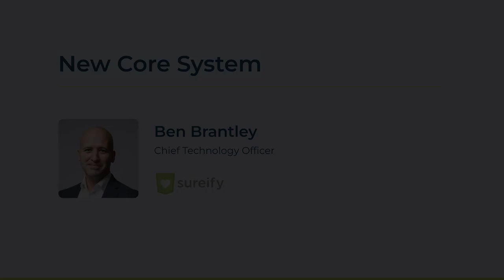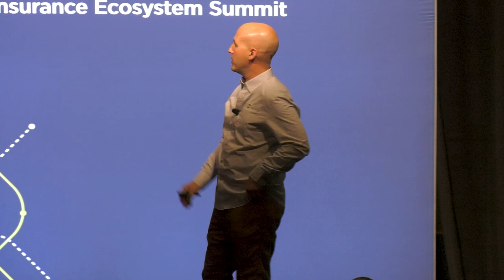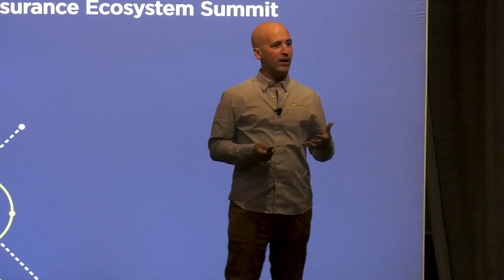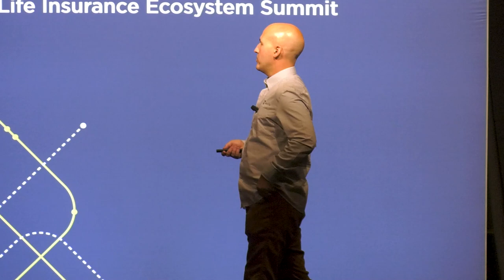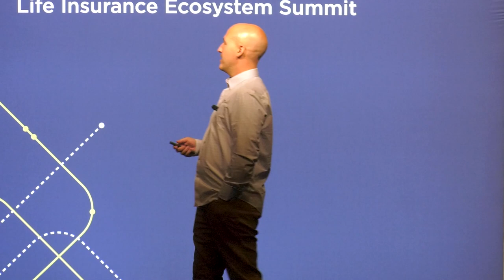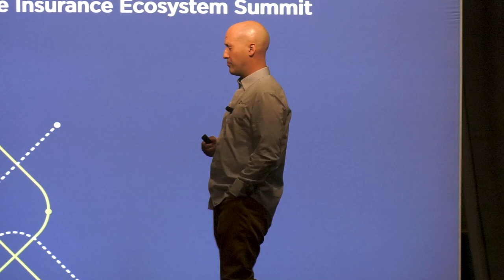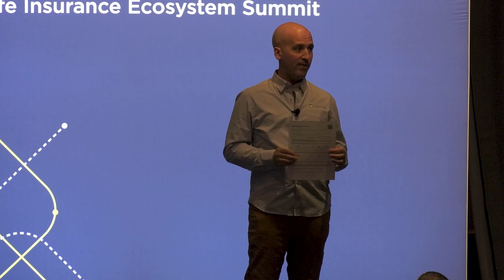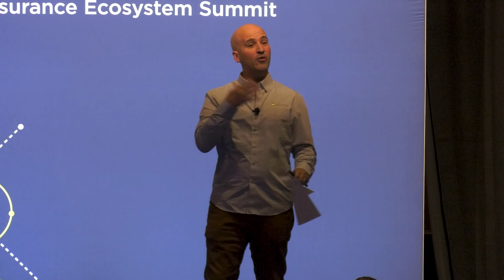A New Core System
Life carriers who digitize and deliver data, business processes, and transactional insights to their agents, advisors, and customers will win the next generation of business and come to dominate the marketplace in the next decade. Serving these humans faithfully places great demands on the insurer: its existing technology, its processes, and its business and technology teams all must adapt and change.

In this talk, we unpack why this problem is so vexing — and why historical approaches have produced such lackluster results. Then, we share a new approach: our dedicated, purpose-built framework for delivering robust digital experiences on the edge.

About Sureify
Sureify’s mission is to modernize the life insurance and annuity industry by helping carriers acquire, service, and engage their customers with one enterprise platform: Lifetime.
Lifetime is a SaaS platform that orchestrates the sale and experience of auto-underwritten policies, improves customer experience and reduces costs through self-service portals and native apps, and supplies carriers with the technology to effectively engage their policyholders with robust and configurable wellness programs.